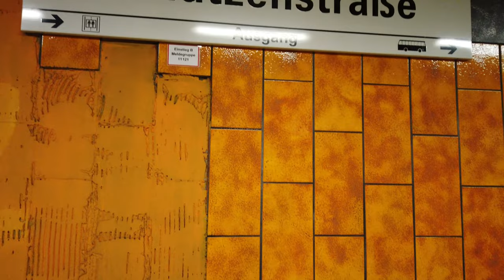Stadtbahn Station Schützenstraße - Dortmund 🇩🇪 - Walkthrough 🚶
Schützenstraße is a station on the lines U47 and U49.
The station opened on June 2, 1984.